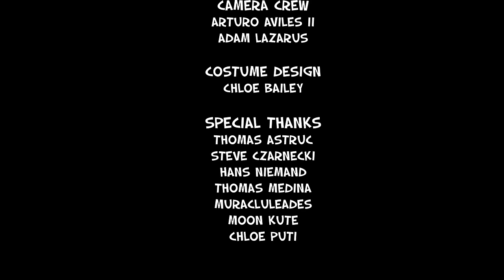Miracu-League: Episode 8: FINALE Pt. 2: FOND FAREWELLS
It has all come down to this! After eight episodes of monotony, Marinette and Adrien take on the villainous Hawkmoth in an all out battle royale!

This is the SEASON FINALE of …. The Miracu-League!

We want to keep making videos for you and we can use all the support we can get! Click on the link below to help us out and score yourself some awesome Nobody Special goodies!

CAST:
Ladybug/Black Cat /Bee Kwami - Chloe Bailey (Sunset)
Cat Noir/Master Fu/Plagg - Topher Putnam (Putnamental)
Hawkmoth: Adam Lazarus -

Security Sam - Arturo Aviles II
Kittybug - Asteroid

Writing/Editing/Animation - Topher Putnam (Putnamental)
Costumes - Chloe Bailey (Sunset Rogue)